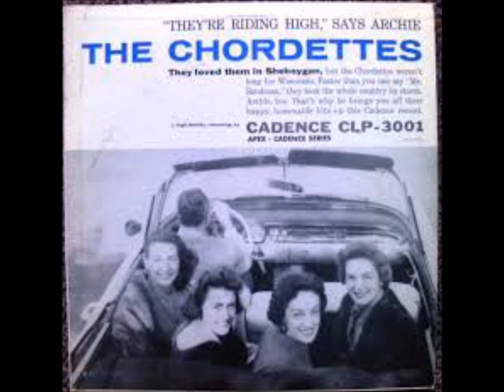The Chordettes - Just Between You And Me (1957).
(Written by  Cathy Lynn - Jack Keller).

Issued on a SINGLE 1330 A.
From LP "The Chordettes" (1957).

Recorded  23 August 1957 NYC - Orchestra Conducted by Archie Bleyer.

Original Group Formed by Jinny Osborn in 1946.
Jinny Osborn (Born Virginia Cole) - (Tenor)
Janet Ertel (Born Janet Buschman)  - (Bass)
Carol Buschman (Baritone)
Dorothy Schwartz (Lead)

1952 Lynn Evans Replaced Dorothy Schwartz
1953 Margie Needham Replaced Jinny Osborn
1957 Nancy Overton Replaced Janet Ertel for Live Appearances but did not appear on Recordings

 The Chordettes Disbanded in 1961 but made a short lived Comeback in 1962.

Vocal Group Hall Of Fame 2001.
Music Hall Of Fame 2001